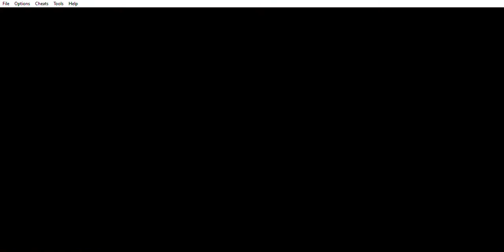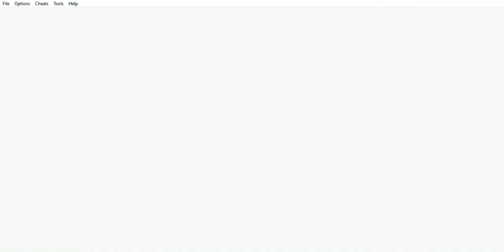MegaMan Battle Network 5 Team ProtoMan (Part 09: De-stress session with a drill)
Lan quickly enter the mine to save his friends. The mine full of trap door that lock using electronic lock. Lan find a port to jack-in and made a deal with an old navi to buy a "Mine Key" at a price of a 1000Z. What a leech. Lan then proceed to unlock all the doors that some spout a virus (security reason perhaps). Each passing time, his friends encounter more trouble as the earthquakes made them trapped in one of those electronic locked door. Since they does not have their navi, they cannot do anything. Later, Dex called using his sub-PET and said that a drill had pierce at the ceiling where they trapped. So that what made all those quakes, huh. Lan then arrived at a chamber with a huge drill and even huge egoistic maniac who plays a huge drill just to de-stressed herself. She cannot accept any reasoning at all since she does endanger some kids lives. She then told that Lan need to stop the drill manually by jacking on 4 big boxes around the drill. Oh it is ON..!!